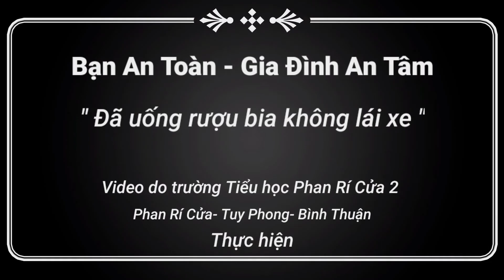Lái Xe Khi Say Rượu | Lê Triều Vũ Chạm Mặt " GIANG HỒ TRẺ TRÂU " Và Cái Kết Sấp Mặt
Cái kết khi nhậu say quên lối về, ae đừng ai giống như vậy nhé ^_^
CHÚC TẤT CẢ MỌI NGƯỜI NHIỀU SỨC KHỎE.

👉 Mọi người muốn đóng góp ý kiến thì hãy comment phía dưới, mình sẽ thực hiện Video theo yêu cầu của mọi người đề ra.

👉© Bản quyền thuộc về Lê Triều Vũ